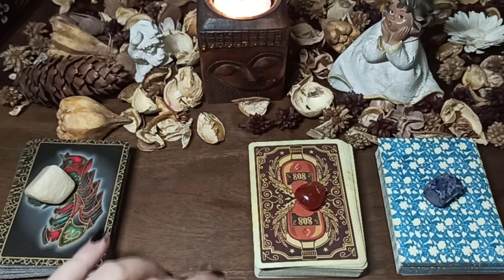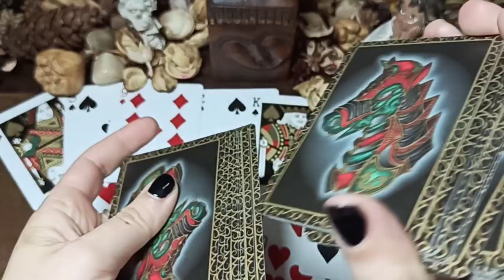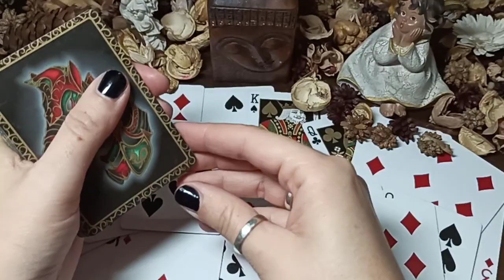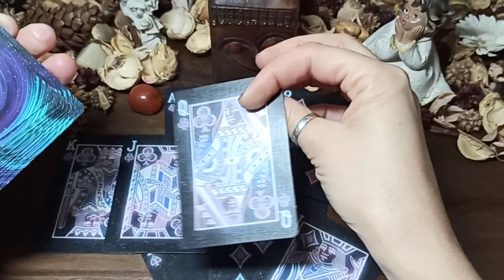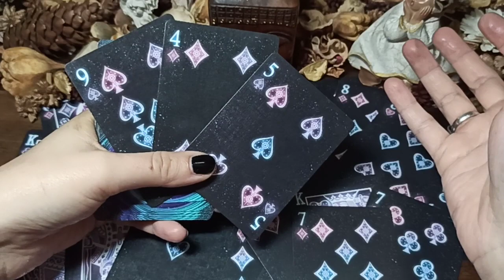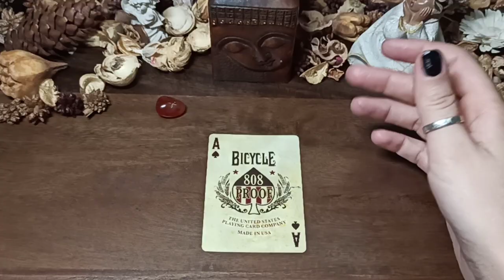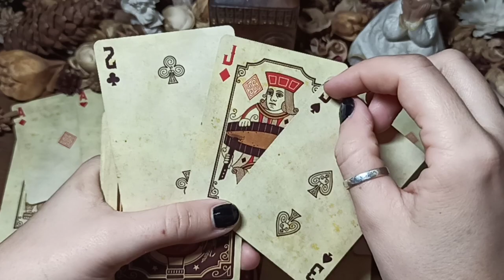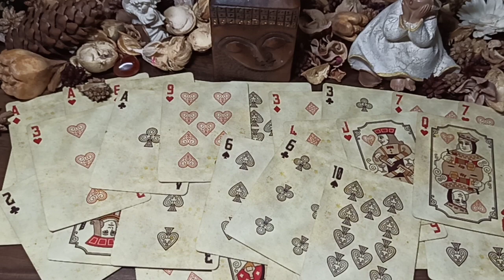(P1) "JULY 2020 - LOVE/WORK/SPIRITUALITY/HEALTH" - PLAYING CARD READING🌜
CHOICE 1 - 02:10
CHOICE 2 - 19:00
CHOICE 3 - 37:34
CHOICE 4 - (VIDEO PART 2)

DECKS USED:

1) "BLACK HORSE" - BICYCLE
2) "STARGAZER" BICYCLE
3) "BOURBON" - BICYCLE
4) "HIGHLANDER'S 1864 POKER CARDS REPLICA" - US GAMES